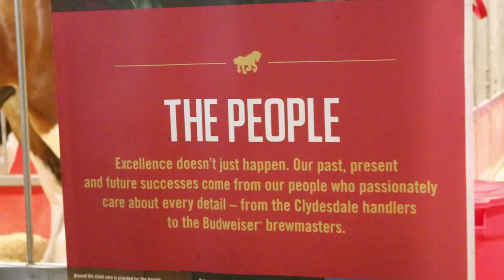Budweiser Clydesdale's- What a Show!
World Clydesdale's Championship in London Ontario- A fun Vlog day!

Vlog 003: Some fun checking out the Clydesdale horses including the Budweiser team (and Clyde the dalmatian dog).  Was a fun day at the Western Fair AgriPlex in London Ontario.  This was actual the World (Champions) Clydesdale Show so it's kind of a big deal to many people.  These horses are amazing. Many are at a tonne each- they are simply massive. The expert care and control over them is truly admirable.

Thought I would share in a vlog video :)

Periscope: mkmeorg
Meerkat: mkmeorg

Cheers!